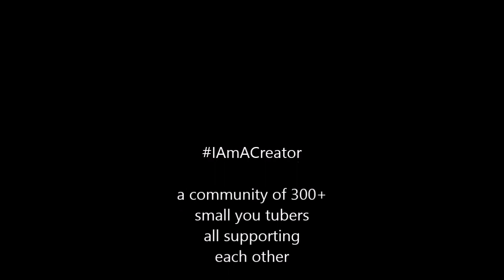OLD STYLE FILM+SNAP SHOTS STEAM TRAINS AUSTRALIA III BILLY B